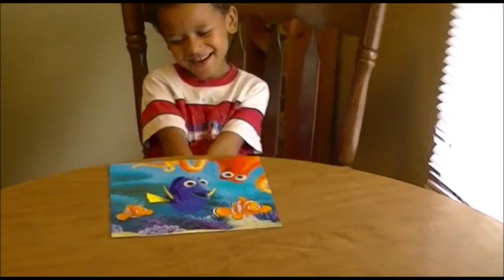Finding Dory Puzzle set 1 Hank and Dory